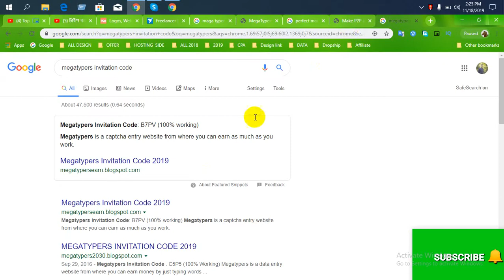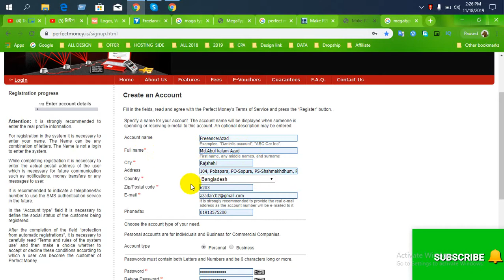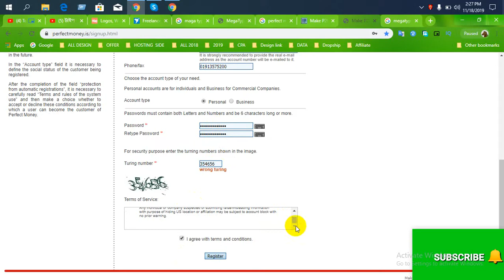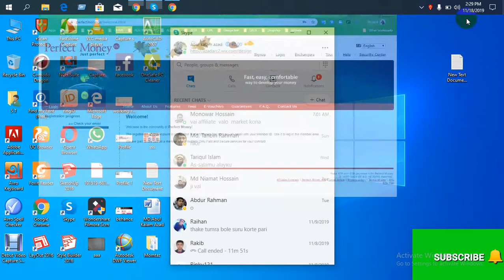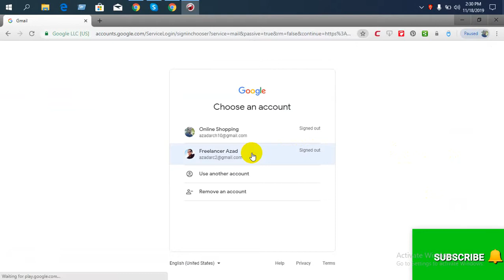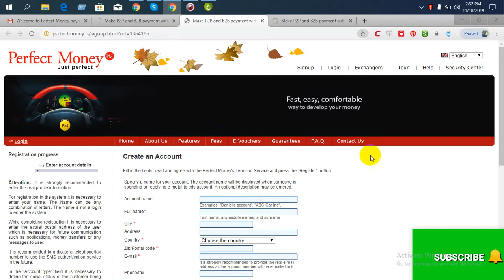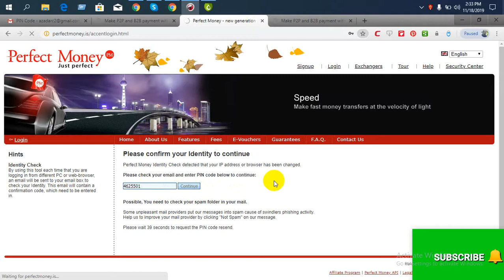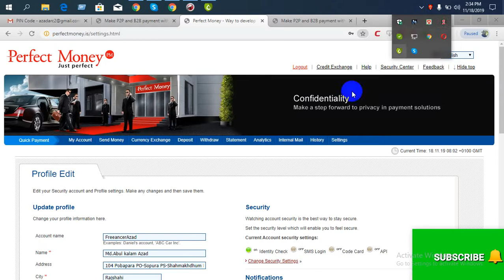How To Create Verified ☑️ Perfect Money Account